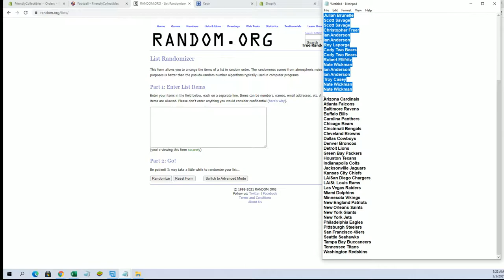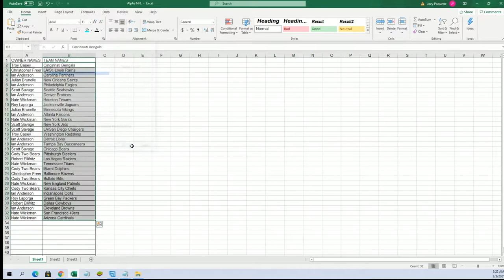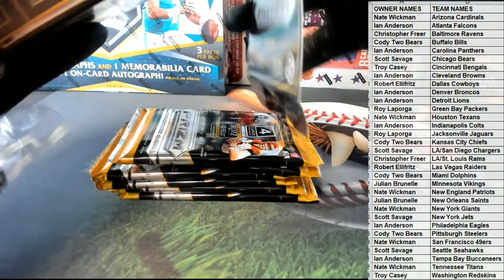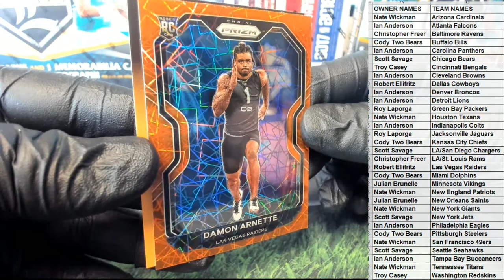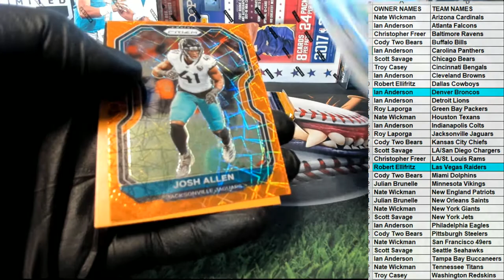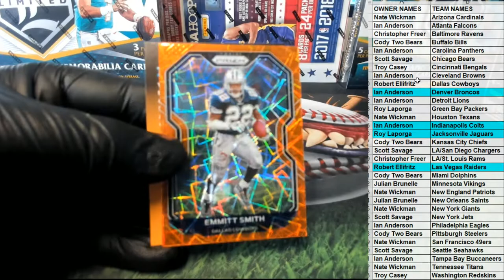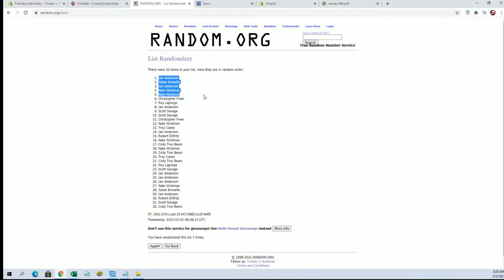5 CUP HOCKEY SPOTS & 2020 Panini Prizm Football Blaster ID 20PRIZCUPBB501